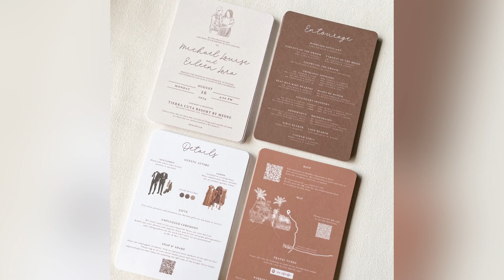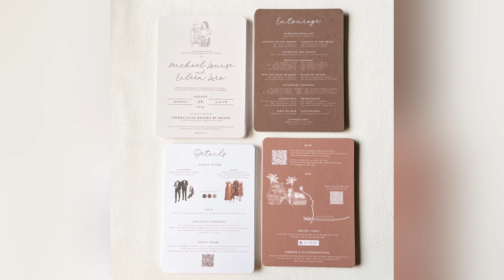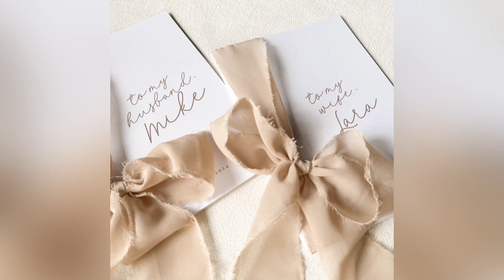mike & lara | modern minimalist wedding invitations in earth tone | AN Designs Studio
TIKTOK ACCOUNT: AN Designs Studio (@an.designsstudio)

AN Designs Studio | serving you with handmade designs and hand-lettered treats since 2016